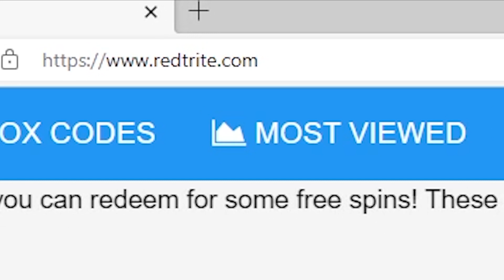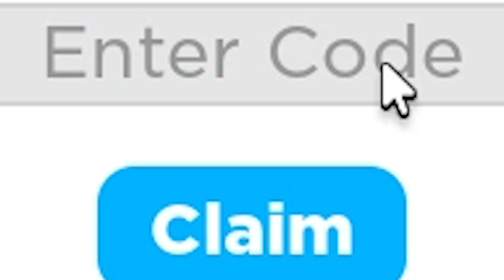Cabin Crew Simulator Roblox GAME, ALL SECRET CODES, ALL WORKING CODES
In today's video I show you guys an updated list of all working, secret and new codes for Cabin Crew Simulator in 2023! Make sure you watch till the end and enjoy!